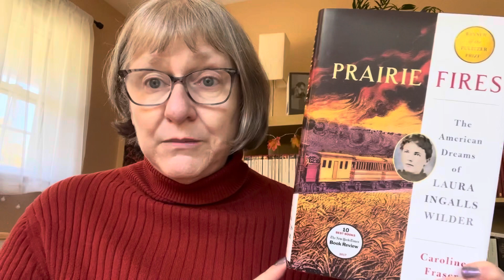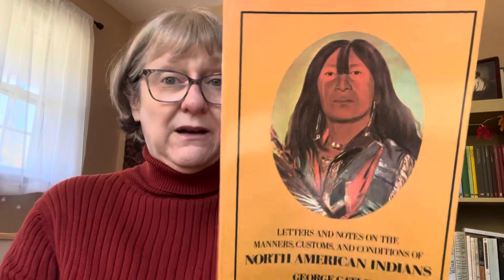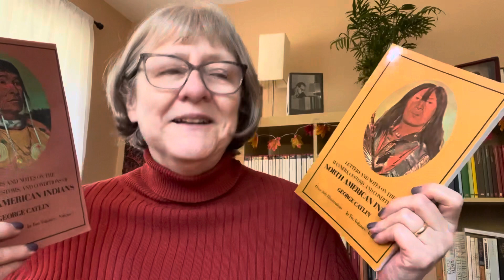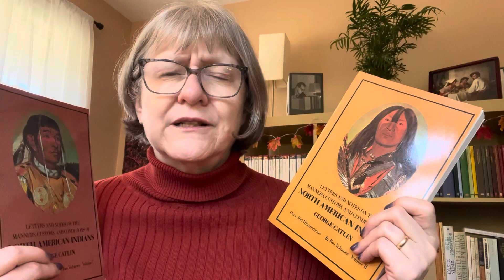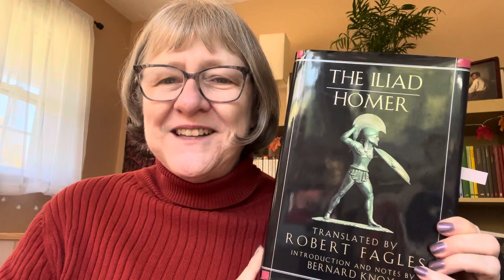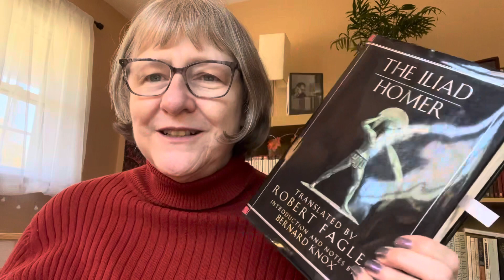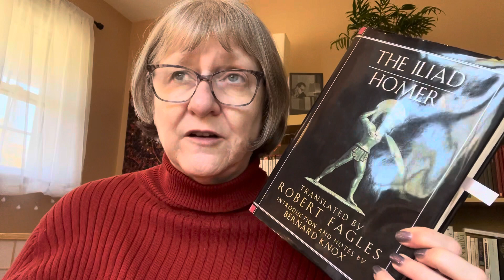Chatty reading update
Brief update about my recent reads: The Iliad, The Last Chronic of Barset, Prairie Fires & Bleak House. I also chat a bit about George Catlin’s 2 volume work entitled “Letters & Notes on the Manners, Customs, And Conditions of North American Indians” which is a source mentioned in Prairie Fires and which we just happen to own a copy of.